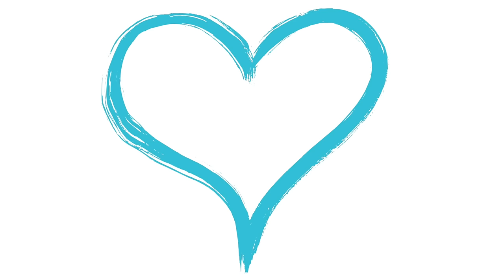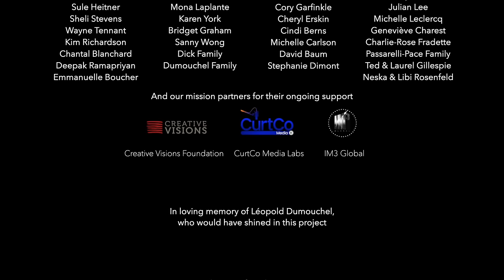Celleste, Eric Dick - BREATHE! (Official Music Video)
Breathe! - The Los Angeles - Montreal Choral Project to Benefit Mental Health

This is the sound of 140 people singing in support of mental health!!

“BREATHE!” is an international community project, joining 140 singers from Los Angeles and Montreal in a choir-driven song & video. It was created to raise awareness and funds in support of mental health. So many foundations around the globe are doing exceptional work to this end, and we have chosen to highlight two of them with this project - one in each city.

The lyrics to “Breathe!” highlight the importance of breathing as a tool to help regulate our feelings of isolation, stress, anxiety, and fear. We hope it can serve as a helpful reminder that sometimes all we really need to do is “just stop and breathe”.

SONG
Produced by Eric Dick
Mixed by Eric Dick & Ricky Campanelli
Mastered by Ricky Campanelli

LYRICS:

Stuck in the corner and the walls are closing in
Can’t see the end so tell me where do I begin?
Better look up to the sky and just breathe

Head under water, I’ve been drowning in my tears
Feels like the finish line’s a million miles from here
So I stop and close my eyes and I breathe, I breathe

I tell myself to breathe, deep inside, take my time, it’s alright
I tell myself to breathe, count to five, and come alive, cause I’m alive
I tell myself to breathe

Can I part with tomorrow, leave my yesterday behind?
Live in the here and now with nothing on my mind?
Never stop to question why, and just breathe
Just breathe!

Over and over the weight on my shoulders gets heavier every day
I need to stop this train, so I can breathe again…

Let go and breathe again, just stop and breathe again
God help me - breathe again, show me how to breathe again
Slow down and breathe again
Just stop and breathe

Video Directed and edited by Celleste